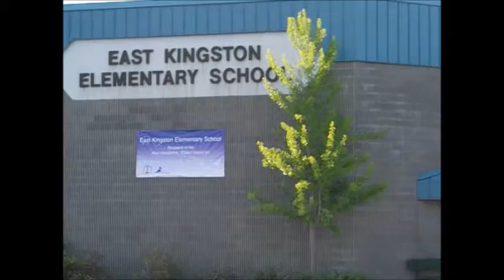espanol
Spanish Final Project.    Sra. Marnicio